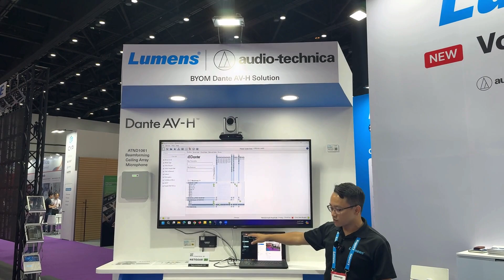Lumens @ InfoComm Asia 2024: BYOM Dante Solution with Audio Technica | Lumens ProAV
Lumens cameras, decoders and Audio-Technica 's microphone working in harmony in a Dante environment. With our new Dante AV-H equipment, we encode and decode Dante video and audio streams with simultaneous output over USB and HDMI.
👨🏻‍🎓👩🏻‍🎓 Lumens ProAV University
We use clear and simple language to help audiovisual technicians develop new skills and keep up-to-date with the latest advances in technology. Learning new technology is easier than before!

🙋🏻‍♂️🙋🏻 Lumens ProAV Community
We've created this group to share with you the latest ProAV trends and discuss ProAV solutions. If you need any help, it's easy for you to get in touch with Lumens' team! Connect with the Lumens team more effectively.